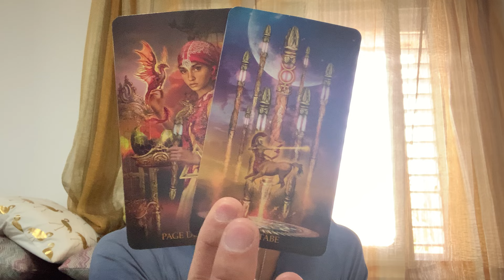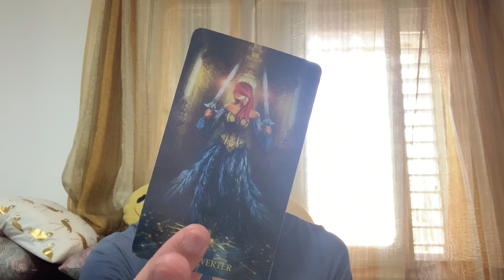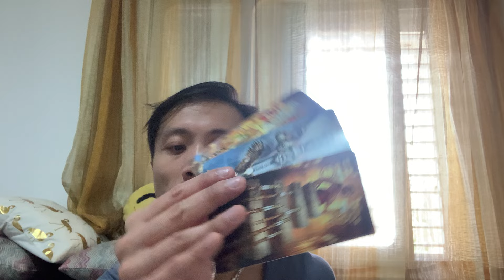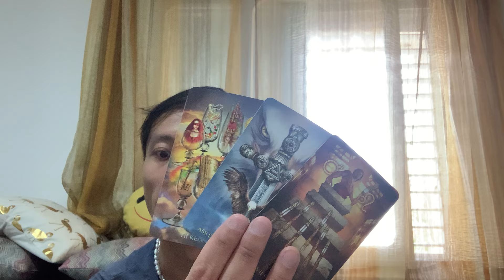Leo ♌️ - Everything Is Going To Change Leo! Releases And New Beginnings!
This is a bonus energy check-in for Leo for the rest of March 2024. We will look at your overall energies and see what is surrounding you. This can be in love, relationships, friendships, family, finance, career, personal development, and spiritual development. We will see what the cards have to say.